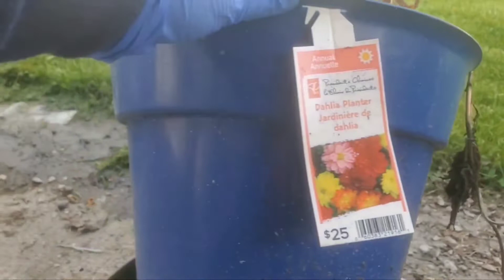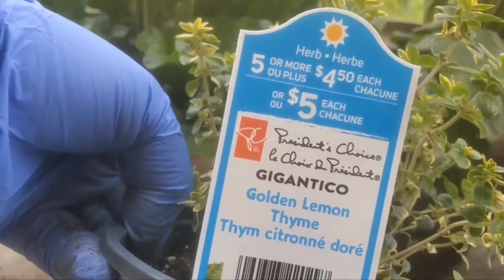How to Plant Daisy